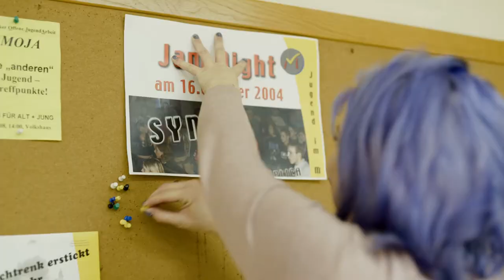Junge Generation Marchtrenk - Neustart & Generalversammlung 2017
„Mit a bissal Rock‘n‘Roll geht ois!“
Die Junge Generation ist in Marchtrenk stark im Aufwind! Die Schwerpunkte des Vereins „Junge Generation Marchtrenk“ liegen in der offenen Jugend- und Kulturarbeit.